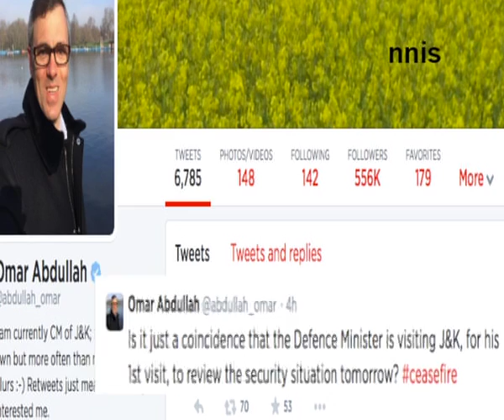Jaitley To Visit J&K - Omar Questions Timing Of Ceasefire Violation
Pakistan troops on Friday violated the ceasefire by targeting Indian posts along the LoC in Poonch sector of J&K with heavy firing and mortar shelling, drawing retaliation by Indian forces.
In Srinagar, J&K chief minister Omar Abdullah questioned the timing of the ceasefire violation a day ahead of defence minister Arun Jaitley's first visit to the state since assuming office.